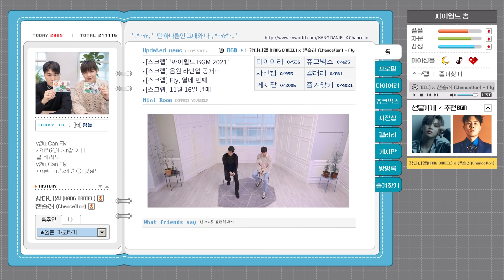[CyworldBGM2021] "강다니엘x챈슬러 - Fly" Music Clip (Mini Room Ver.)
[𝘾𝙮𝙬𝙤𝙧𝙡𝙙 𝘽𝙂𝙈 2021] "강다니엘x챈슬러 - Fly" Music Clip (Mini Room Ver.)

┌─˛☆¸...yØц Can Fly ħigħёr… ˛☆¸─┐

              Nov. 16th. 2021. 6pm
   이 가을 우리 같이 들으며 파도타요!

"멜론에서 CyworldBGM2021 비하인드 매거진보고 이벤트 참여하기!"
"스포티파이에 강다니엘x챈슬러 인사 영상 보러가기!"
Spotify Korea SNS

[Credit]

Executive Director Jason Kim, Sam Son
Project Producer Dorothy Park
Artist 강다니엘, 챈슬러

Arranged by Purple
Production : E+pro